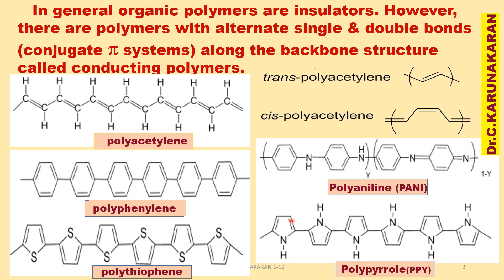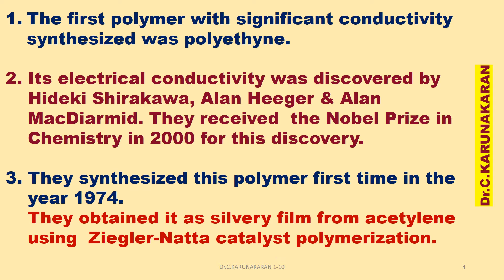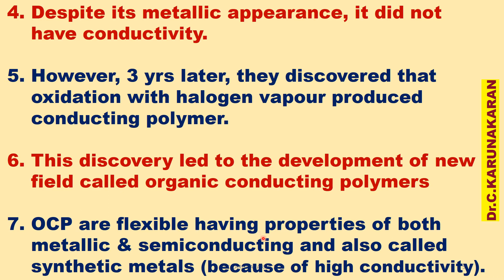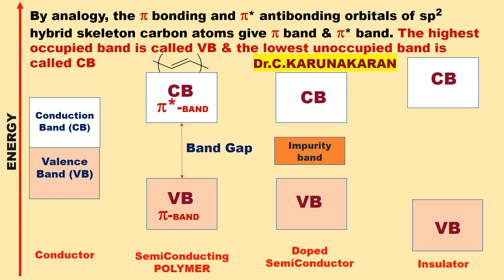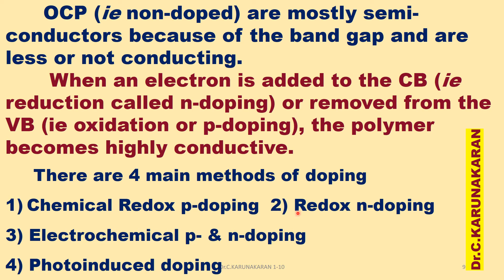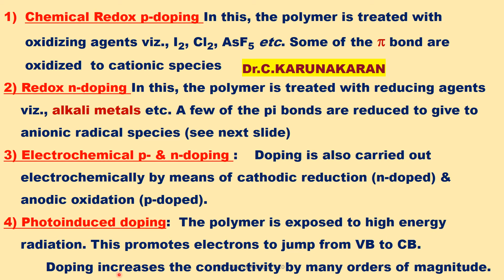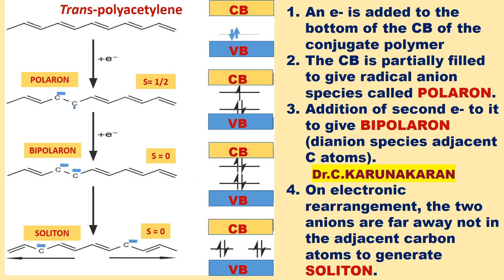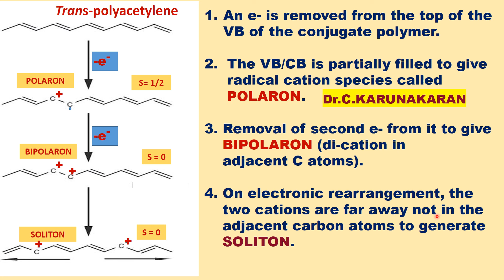(TAMIL) CONDUCTING POLYMERS MECHANISM of CONDUCTION, POLARON, BIPOLARON, SOLITON, BAND GAP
(TAMIL) CONDUCTING POLYMERS DOPING OF POLYMERS ​MECHANISM of CHARGE TRANSFER / CONDUCTION, CHARGE CARRIERS POLARON, BIPOLARON, SOLITON, BAND GAP THEORY IIT JAM, GATE CSIR UGC NET AP CHEMISTRY